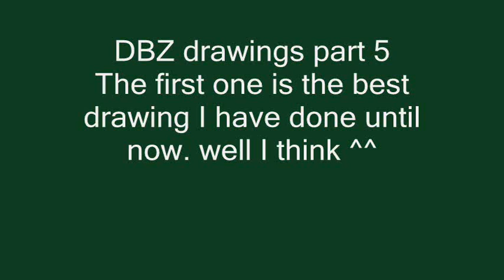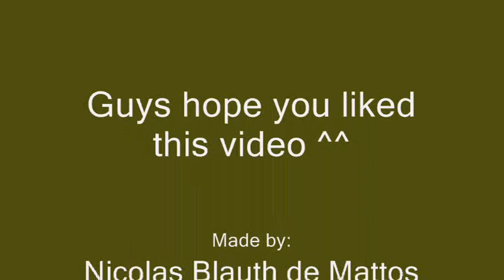DBZ drawings part 5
My dragon ball z drawings part 5 - look at the end Nappa and vegeta its over nine thousand very fun ^^